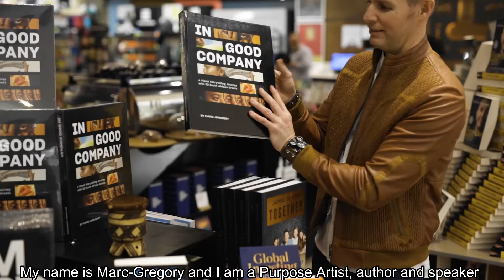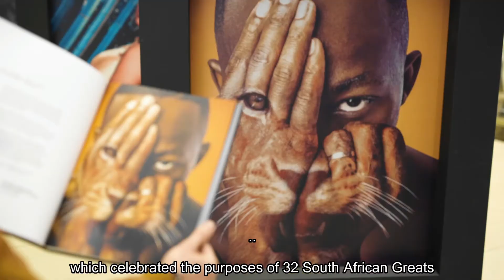Photographer and Visual Alchemist, Marc-Gregory.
I'm Marc-Gregory, a multi-award-winning photographer and visual artist. I'm dedicated to capturing the essence of each person's essence and purpose, fostering inner reflection and a deeper self-connection.

My artistry, often called "visual alchemy," is recognised for its fresh, modern approach and has been featured in The Sunday Times and Huffington Post.

Whether it’s a business executive, an inspiring athlete, or a musician seeking self-expression, I aim to reveal the driving force behind their lives.

I'm the author of IN GOOD COMPANY, a celebrated fine-art collection showcasing South African excellence. My latest book, THE DREAMERS, celebrates the power of dreams and human resilience, with all proceeds supporting The Reach For A Dream Foundation.

My work reminds us that everyone possesses a unique purpose, waiting to be explored and expressed.

I am also an inspirational keynote speaker, having spoken on stages including Lew Geffen Sotheby’s, EO (Entrepreneur Organisation) and YPO.